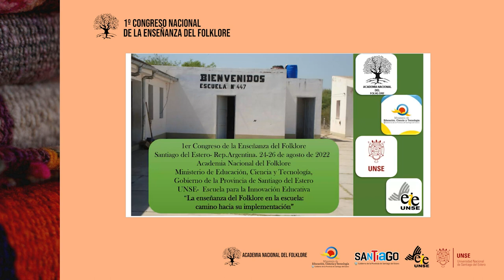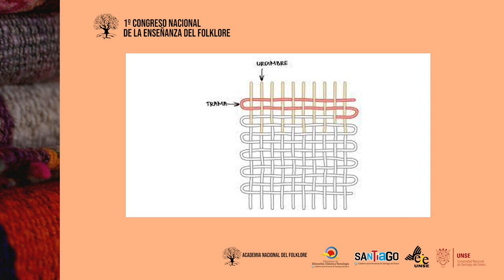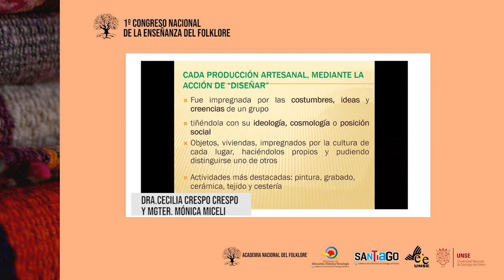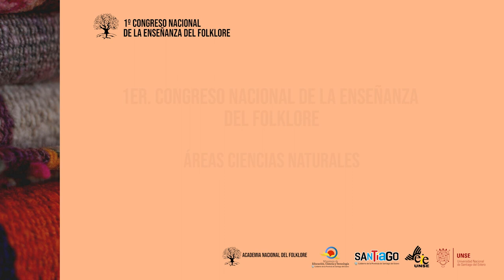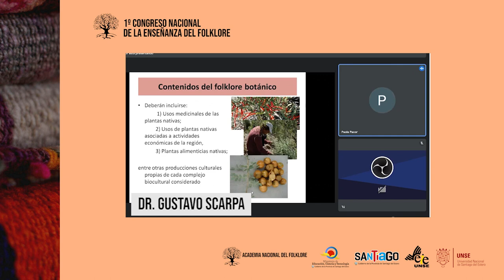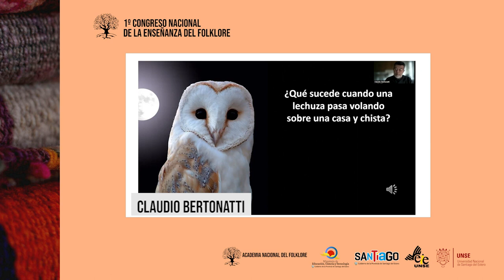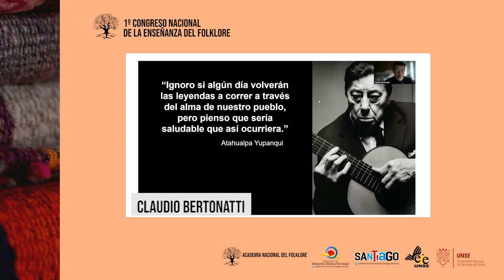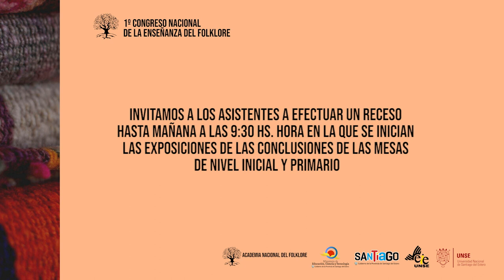1er. CONGRESO NACIONAL DE LA ENSEÑANZA DEL FOLKLORE Dia 2 Tarde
Día Jueves 25 de agosto
15.00: 16:30 Hs.  EN MINUTOS COMIENZA LA MESA EDUCACION ARTÍSTICA DANZA
16:45: 18:00 Hs. MESA EDUCACION TECNOLÓGICA
18:15- 19:15 Hs.ÁREAS CIENCIAS NATURALES
19:30 Hs. Conversatorio FORMACIÓN DEL CAMPO DE LA DISCIPLINA